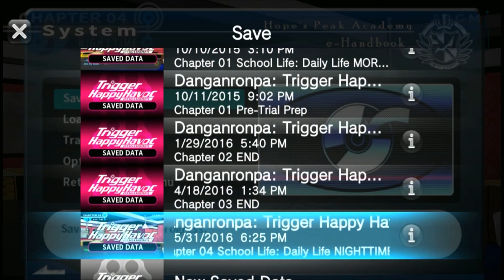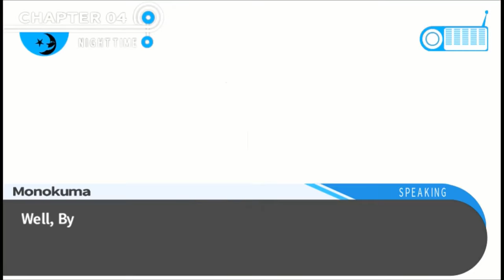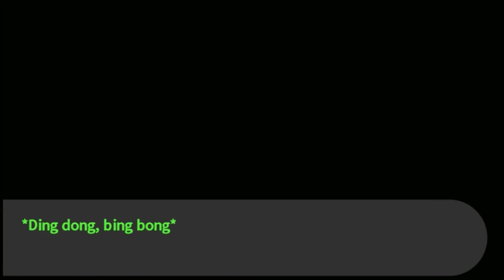Danganronpa (BLIND) Part 63 "The Spy"